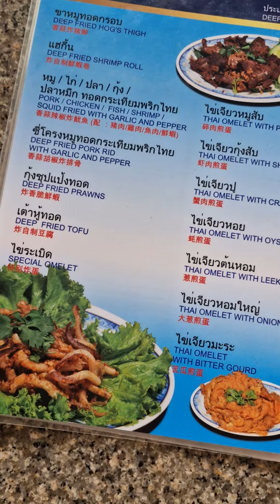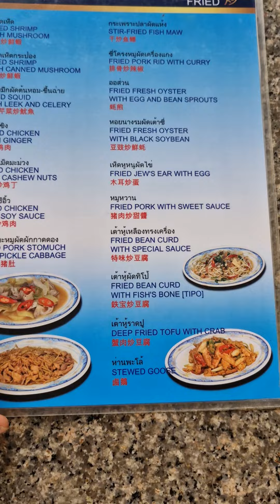Mom. Which dish will you and Aunty Alice order?